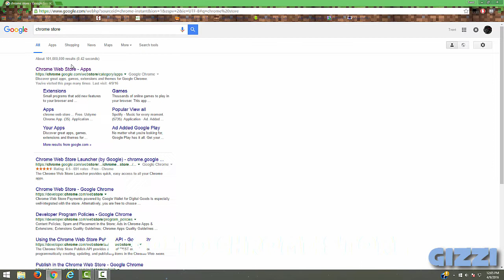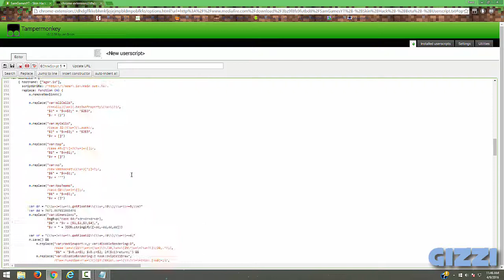How To Get Skin Changer Hack In Agar.io! Free 2016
Hey guys, Gizzi Gaming will be showing you how to get an automatic skin changer in Agar.io . This will change your skin in game, and will look absolutely AWESOME.  All links needed are below vvvvv